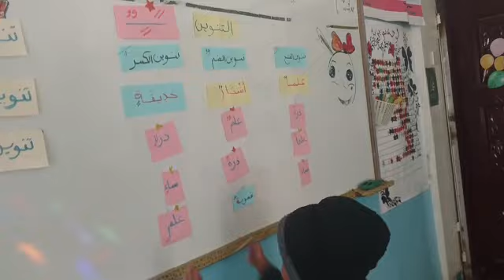إستراتيجية البطائق الملونة لباقي طلاب الصف الأول ب مع أ/فاطمة حماد_النموذجية اليمنية فرع التحرير